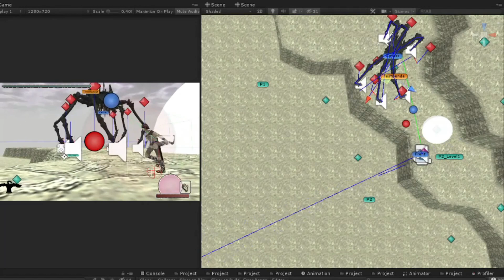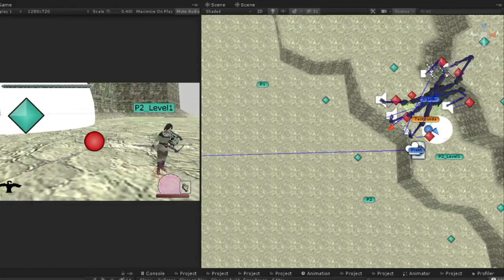VOCÊ NUNCA VIU !!! PHOENIX MELHORADA E ARENA DO SIRIUS SHADOW OF THE COLOSSUS TRIBUTE